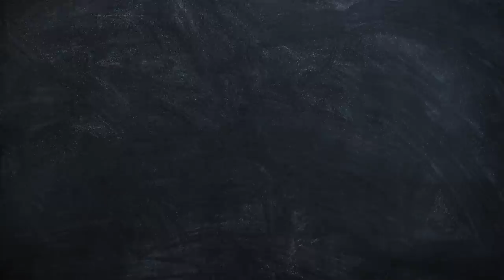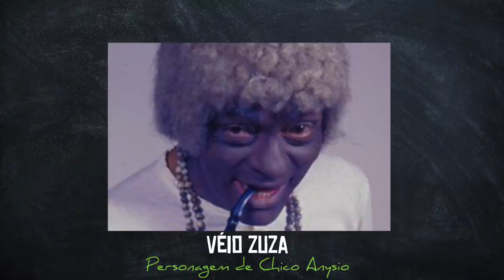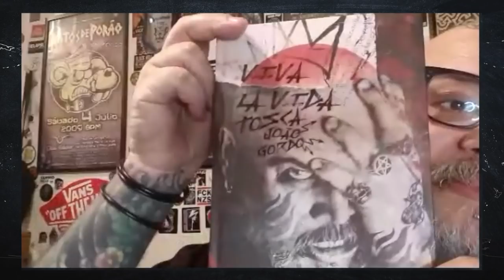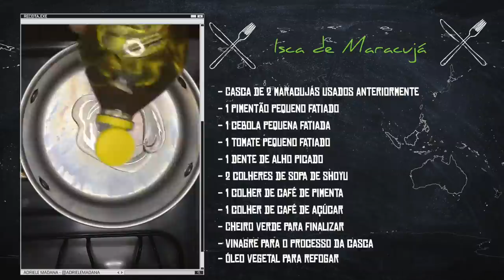ISCA DE MARACUJÁ com FELIPE TORRES (HERMES E RENATO) - Panelaço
E no Panelaço desta semana, João Gordo e Felipe Torres do Hermes e Renato falam sobre o começo do grupo, desentendimentos na Record, injustiças da MTV, politicamente correto, Massacration, Fausto Fanti e muito mais.

Adriele Madana passa a receita de uma Isca de Maracujá, prática e gostosa.

➜ Receita:
Isca de Maracujá

Ingredientes

Casca de 2 maracujás usados anteriormente
1 pimentão pequeno fatiado
1 cebola pequena fatiada
1 tomate pequeno fatiado
1 dente de alho picado
2 colheres de sopa de shoyu
1 colher de café de pimenta
1 colher de café de açúcar
Cheiro verde para finalizar
Vinagre para o processo da casca
Óleo vegetal para refogar

Preparo

Comece separando a parte branca da casca, que é a parte que vamos usar.
Corte em tiras e leve para ferver em água com um pouquinho de vinagre por 20 minutos.
Se por acaso sua casca após esse processo ainda apresentar amargor, troque a água e repita o processo mais uma vez. Aqui, geralmente funciona com apenas uma fervura para esse preparo. Depois de fervida, escorra e reserve.
Enquanto ferve, prepare os outros ingredientes.
Em uma panela doure o alho com um fio de óleo, adicione a cebola e refogue até que fique macia. Adicione o pimentão, o tomate e o shoyu e refogue até que fiquem macios.
Adicione a casca fervida, a pimenta e o açúcar, misture bem.
Abaixe o fogo, tampe e deixe apurar por 3 minutos.
Finalize com cheiro verde.